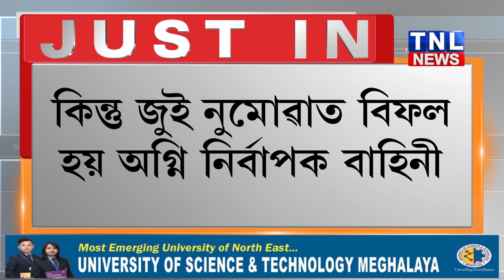দাউ-দাউকৈ জ্বলি উঠিল তেল টেংকাৰ।